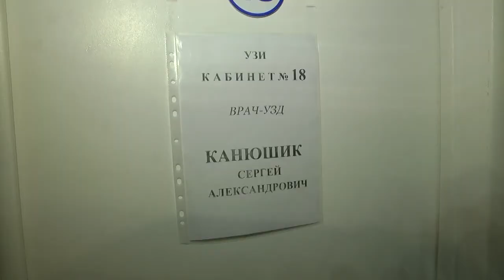Акция "За здоровое поколение"